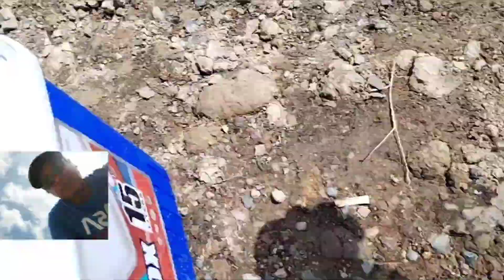[RIDINGTHUNDERS TV] Jackpot sa spot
New fishing spot ulet tayi mga ka-thunders. Non-stop saltikan at biwas ang aabangan kaya mageenjoy kayo sa vlog na to.

Maraming salamat pala kay Philip Robles sa paginging cameraman ko habang nakakagish on at kay Boss Francis sa pagimbita saamin sa jackpot spot niya.

Maraming salamat sa walang sawang suporta mga kathunders!